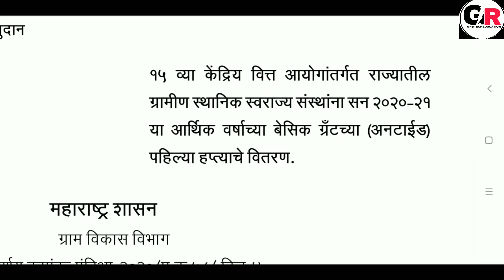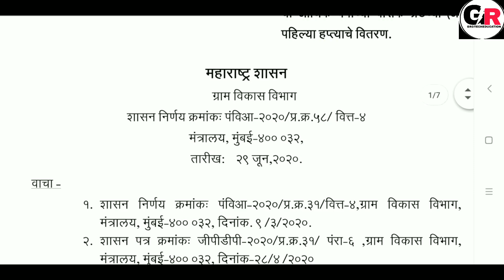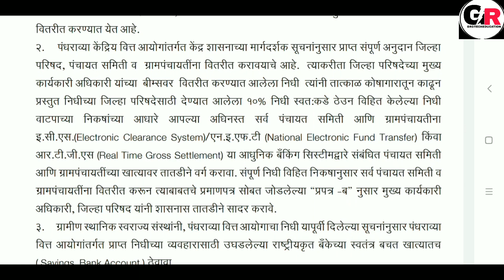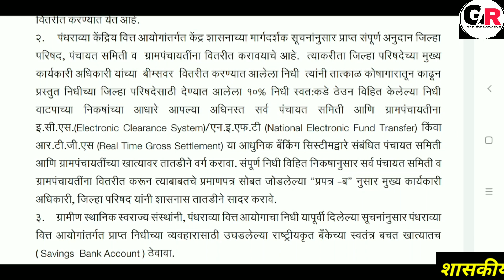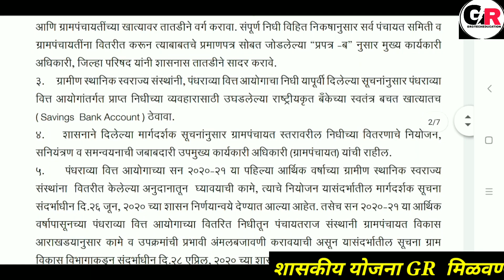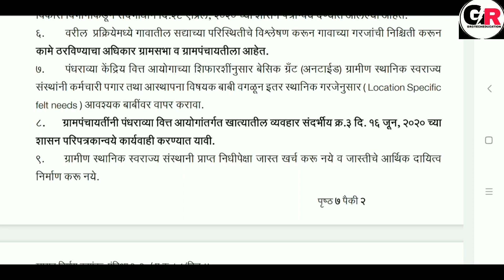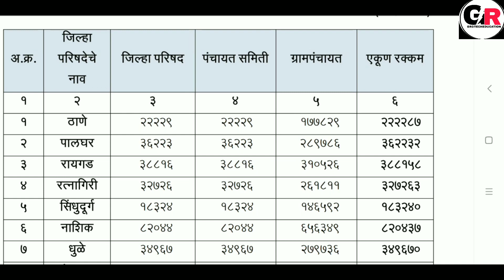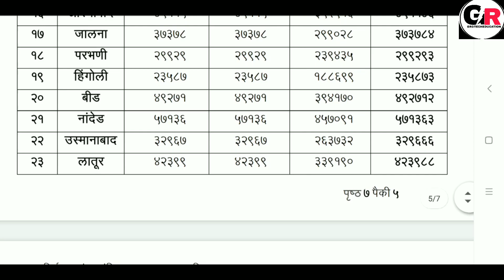15 वा वित्त आयोग | महाराष्ट्रातील सर्व ग्रामपंचायतींना मिळाला विकास निधी | 15 va vitta ayog nidhi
15 वा वित्त आयोग | महाराष्ट्रातील सर्व ग्रामपंचायतींना मिळाला विकास निधी | 15 va vitta ayog nidhi

ग्रामपंचायतीने मागील वर्षाचा निधी कुठे आणि कसा खर्च केला हा व्हिडिओ पाहण्यासाठी खालील लिंकवर क्लिक करा...

GR LINK.